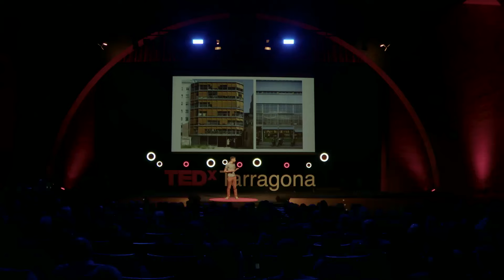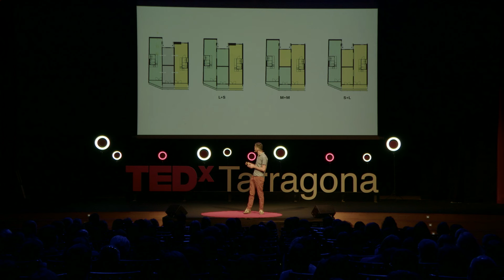Una altra manera de viure és possible | Carles Baiges Camprubí | TEDxTarragona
La major part de la població a casa nostra viu en pisos, més d'un 60%. Aquesta forma de viure condiciona totalment com és la nostra societat i com vivim en comunitat. I de fet la vivenda és la principal inversió de la majoria de persones suposant a la vegada un compromís amb una determinada forma de vida.

Des dels seus projectes, Carles Baiges defensa una vida en comunitat més flexible, més oberta a la comunitat i més eficient. En la seva xerrada ens fa veure que una altra manera de viure i conviure és possible
 Els projectes d’en Carles aconsegueixen transformar els espais en un entorn cooperatiu creant societats involucrades que enforteixen els lligams que multipliquen l’impacte a la comunitat.

Mostrarà com a través de l’arquitectura, el cooperativisme i la participació es pot transformar l’economia i les comunitats que envolten els seus projectes.

És arquitecte per l’ETSAB-UPC amb un màster en Sociologia Urbana per la Universiteit van Amsterdam. És un dels socis fundadors de la cooperativa d’arquitectes Lacol amb la qual ha rebut diversos reconeixements, entre ells la categoria Emergent del Premi d’Arquitectura Contemporània de la Unió Europea – Premis Mies van der Rohe 2022.

El seu projecte també ha estat seleccionat a les biennals d’arquitectura de
Venècia (2016, 2021), Buenos Aires (2017) i Sant Sebastià (2019). La Borda també ha estat guardonada als Premis Europeus d’Habitatge Responsable i al World Habitat Award. This talk was given at a TEDx event using the TED conference format but independently organized by a local community.